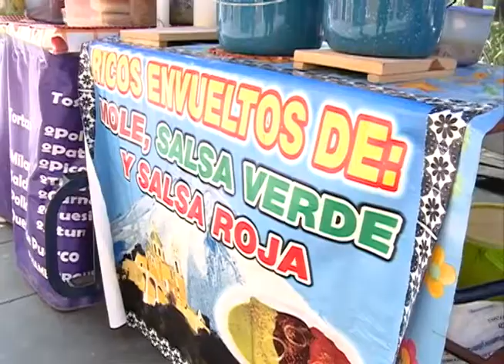Prevenga enfermedades gastrointestinales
Los cambios de temperatura provocan que la comida se descomponga con mayor facilidad